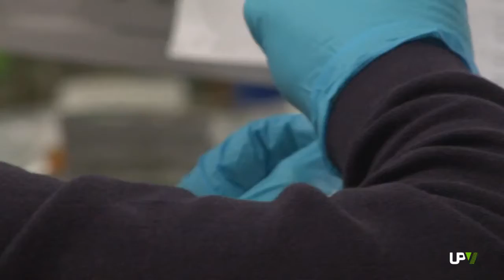Noticias Destacadas: Longevidad semillas [2014-03-27] -- UPV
"Científicos españoles y franceses han hallado una nueva vía para aumentar la longevidad de las semillas de las plantas mediante ingeniería genética. La clave reside en la sobreexpresión del gen ATHB25 y el refuerzo de la cubierta protectora de las semillas.
La sobreexpresión del gen ATHB25 genera un nuevo mutante que produce más hormona giberelina. Es el aumento de esta hormona lo que refuerza la cubierta de la semilla y, en último término, aumenta su longevidad.
El estudio se ha desarrollado con semillas de plantas de  Arabidopsis thaliana, una especie que presenta grandes ventajas para la investigación en biología molecular. Los investigadores compararon la tasa de longevidad de las semillas modificadas mediante ingeniería genética y de las control.
Este hallazgo resultaría de especial relevancia para la conservación de semillas.También, presenta grandes beneficios para los agricultores.
Los investigadores del IBMCP trabajan ahora en mejorar la longevidad de diferentes especies de interés agronómico, entre ellas el tomate o el trigo.